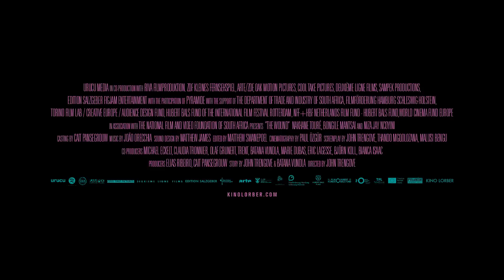The Wound Official Trailer | Kaleidoscope 2017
Official Selection of Kaleidoscope LGBT Film Festival
Sunday, August 13 @ 2:30 pm

WINNER: GRAND JURY PRIZE (International Narrative), Outfest; BEST FIRST FEATURE, Frameline
OFFICIAL SELECTION: Berlin International Film Festival, Sundance Film Festival, New Directors/New Films (NYC)

In John Trengove’s thrilling debut, the openly gay South African singer Nakhane Touré gives a remarkable performance as Xolani, a youth leader in an annual circumcision rite.  Between afternoon trysts with his closeted lover, Xolani promotes his culture’s conservative idea of manhood.  But his complacency is shaken when a wealthy teenager dares to question the age-old ritual, pushing him to reject tradition and follow his heart.  ~ Mark Thiedeman